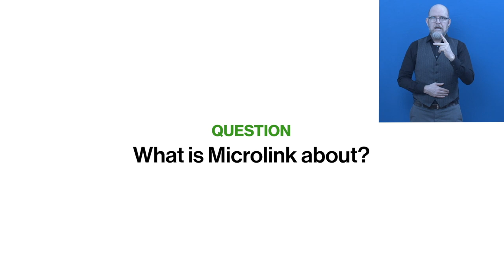Awardee-Hour 5: Short Video of the Zero Project Awardee Microlink - AD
Welcome to the audio description of Microlink, a 2021 Zero Project Awardee.

Speaker:

Nasser Siabi, Microlink PC, United Kingdom